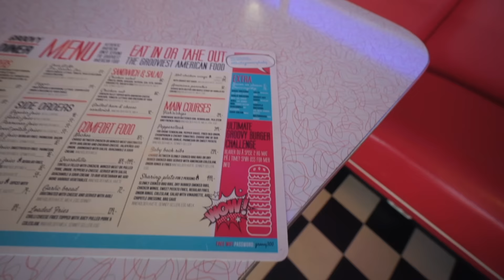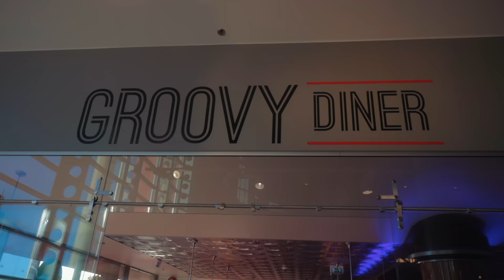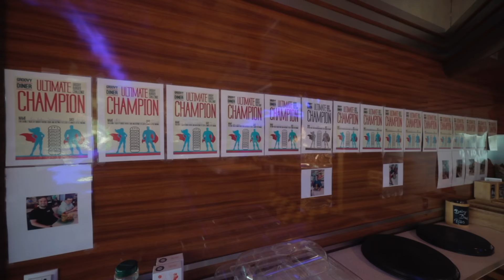IN NORWAY YOU HAVE TO STAY SEATED FOR 15 MINUTES AFTER ATTEMPTING THIS CHALLENGE! | BeardMeatsFood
We're continuing the tour of Scandinavia with a trip to Norway...and first up it's Groovy Diner's burger challenge in Tonsberg...

You get one whole hour in which to finish this gigantic burger, a side of fries and a shake of your choice...if you can finish it (and crucially, remain seated for fifteen minutes after completion) you get the meal FREE and a certificate as proof of your accomplishment. If not, it'll set you back 699kr...which is about fifty quid!